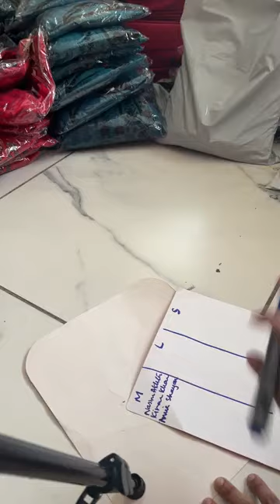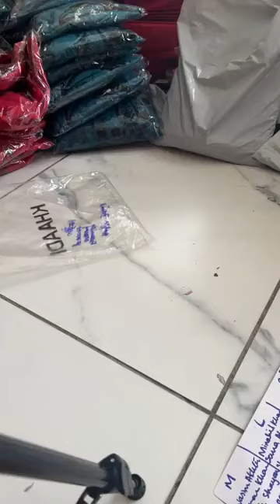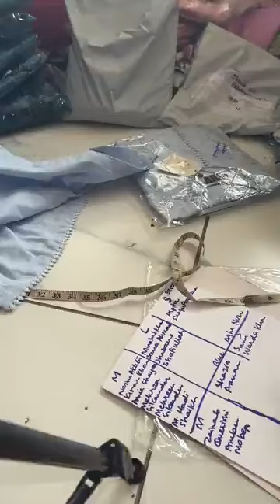Branded Stitched Kurtis with Trouser | Embroidered Neck and Sleeves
This is all about Fancy Branded Stitched Kurtis with Trouser | Embroidered Neck and Sleeves| Pakistani Fashion designing.
for Women and Kids.

lawn collection
cotton collection